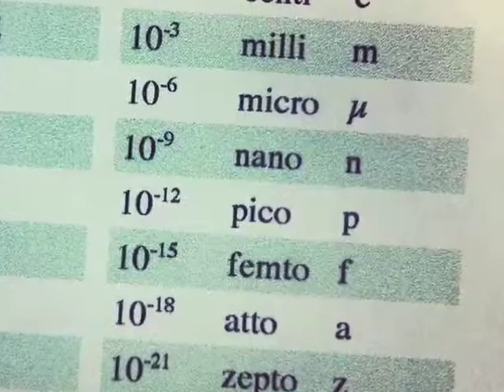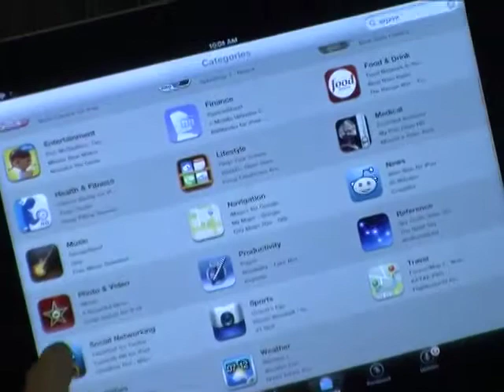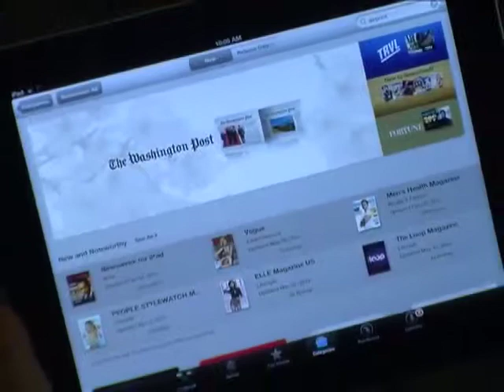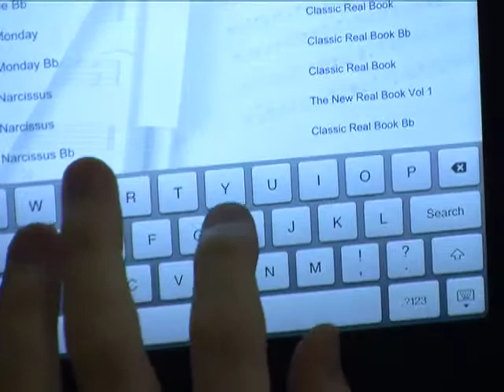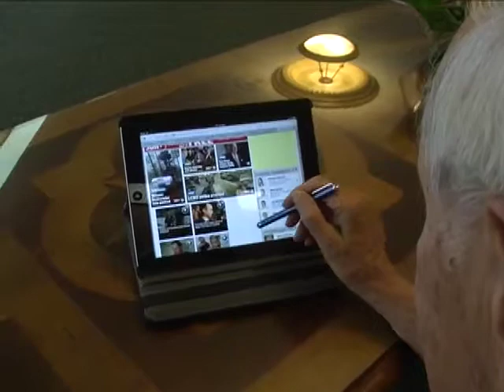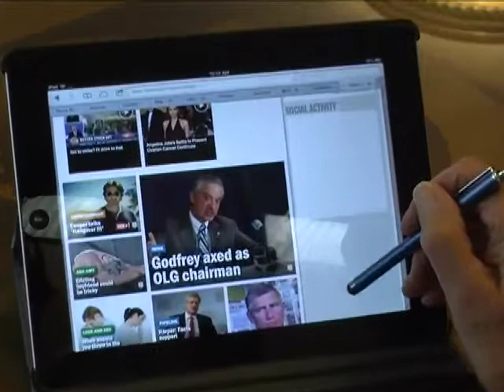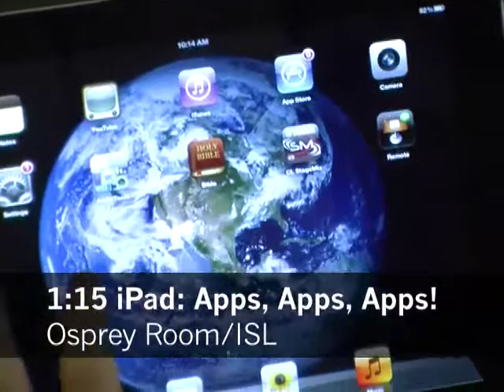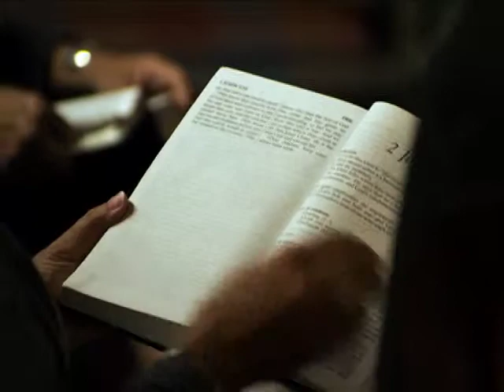Shell Point Today - Wednesday, May 22, 2013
Health: Laser Cataract Surgery (Dr. Trevor Elmquist)
Academy: iPad classes (Penny Modrich)
Church: Andy Hawkins and Nell White